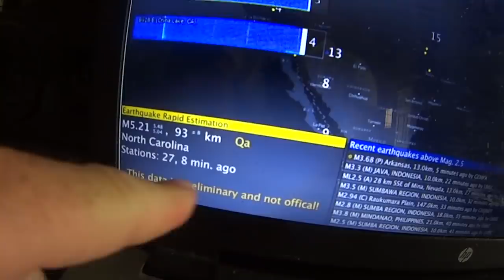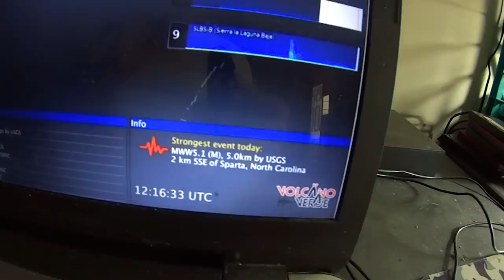North Carolina Earthquake & I Felt It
An earthquake with magnitude 5.1 occurred 2 km SSE of Sparta, North Carolina at 12:07:37.78 UTC on Aug 9, 2020 ...